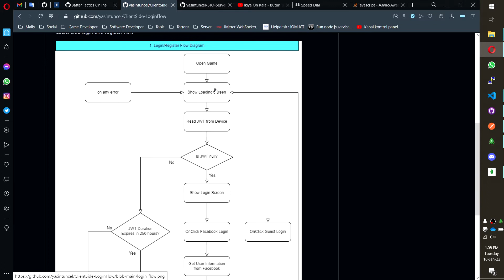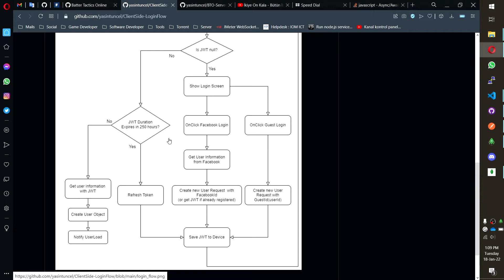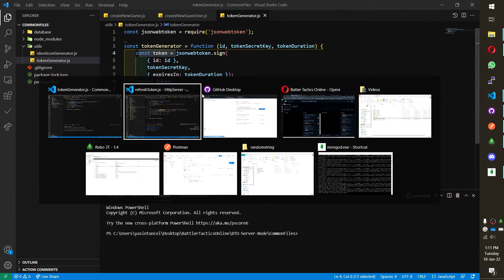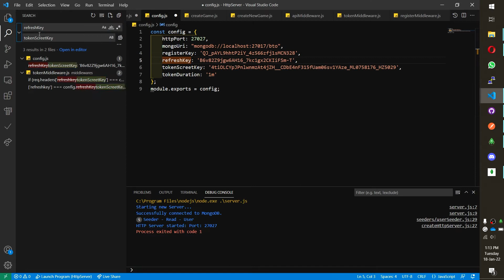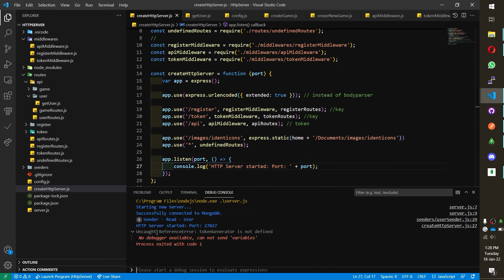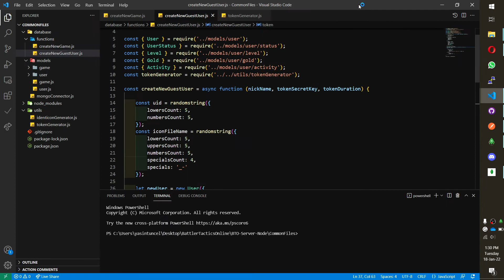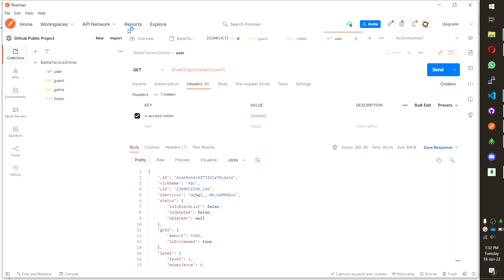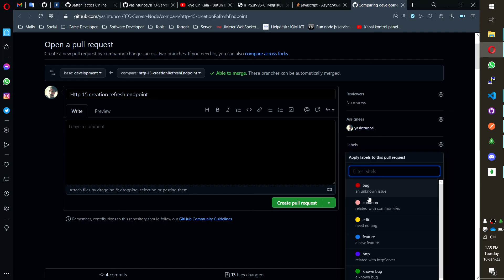Battler Tactics Online - [ 13. Token Refresh Endpoint ] [ Nodejs ]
Episode Description
- Token refresh endpoint

Video Series Description
In this series, we are making an online game.

I decided to make an online version of the Battler Tactics which I developed last year.

Basically, the game aims to beat the other player by strategically placing soldiers with options such as infantry, archers, pikeman, and cavalry on the left half of the 7x8 playing field by spending different amounts of 'Red Gold' for each battle.

At the start of each battle,
- players choose one race/genus such as Human, Elf, Dwarf, Goblin, and Undead to fight.
- players are given the same number of "skill points" for the upgrade to their soldier skills.

Each player can place soldiers one by one with turn-based.

There are four soldier types.
- Infantry
- Archer
- Cavalry
- Pikeman

Soldier skills can be improved with 'skill point'. The skills that can be developed are as follows:
- Attack damage,
- Attack speed,
- Attack range(archer only),
- Movement speed,
- Health.

You can find all videos of this series here;